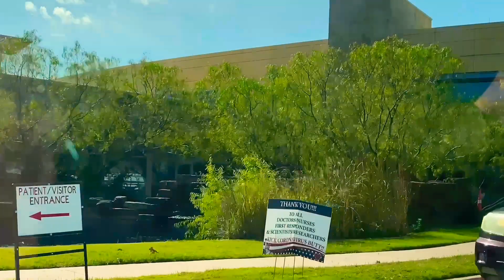FIRST CHECK UP NI BABY/ WOW GANDA NAMAN NG HOSPITAL/ Grabe Iyak Nia 😂 / JHAMLI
FIRST CHECK UP NI BABY/ WOW GANDA  NAMAN NG HOSPITAL/ Grabe iyak nia 😂
Join me as I showcase the beauty of California living, offer nursing tips, and inspire nurses everywhere. We also inspire filipinos everywhere not just nurses, sharing our simple lifestyle and USA living. Let's dive into the world of healthcare and California dreams together! 🌟🏥

👑 FACEBOOK: Jham Li RN USA

BECOME AN ONLINE UGC CREATOR:✅

DIETARY SUPPLEMENTS:✅